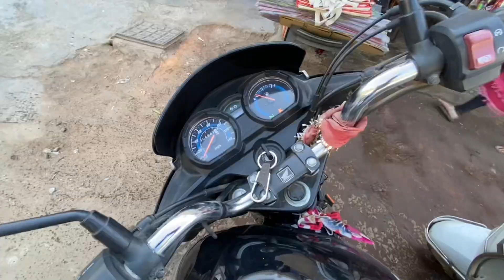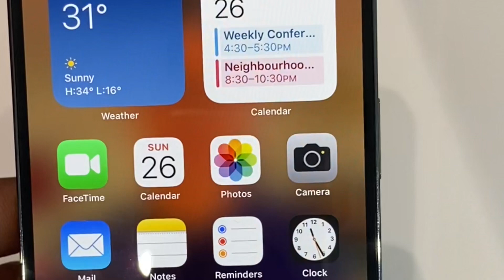Buy new I phone 😱